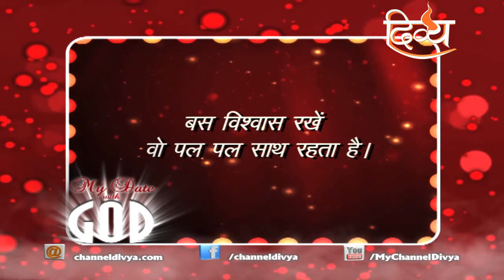पंकज राज से खास मुलाकात - Interview with Pankaj Raj on Channel Divya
Interview with Singer Pankaj Raj on Aired on Channel Divya. My Date With God on Channel Divya on Sunday 9:30 am